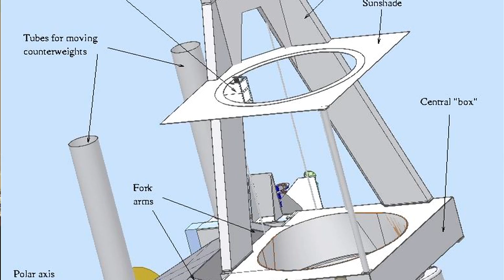NJIT Professor Phil Goode former director of the Big Bear Solar Observatory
The Big Bear Solar Observatory (BBSO) located in Big Bear Lake, California high in the San Bernardino Mountains. The mountain lake is characterized by sustained atmospheric stability, which is essential for our primary interests of measuring and understanding solar complex phenomena utilizing our dedicated telescopes and instruments. BBSO is operated by the New Jersey Institute of Technology (NJIT). Our principal telescope is the 1.6 m clear aperture, off-axis telescope, the NST, which is in its commissioning phase. Under a separate dome we operate two full-disk telescopes - one for Hα and one for earthshine. The Center for Solar-Terrestrial Research (CSTR) at NJIT studies a range of phenomena from the Sun to the terrestrial atmosphere.